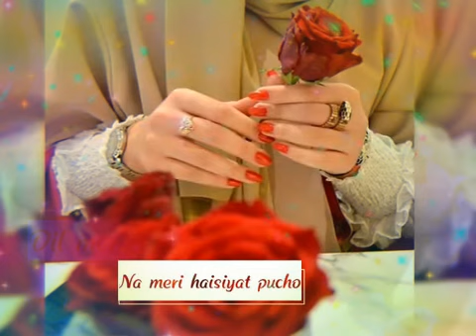D҉ I҉ L҉ M҉ E҉ R҉ A҉ D҉ E҉ K҉ H҉ O҉ N҉ A҉ M҉ E҉ R҉ I҉ H҉ A҉ S҉ I҉ Y҉ A҉ T҉ D҉ E҉ K҉ H҉ O😘😘😘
30Secoud sad/Love//romantic songs WhatsApp status video 💞💞💞💞💞

Comments your favourites songs name I,ll make Whatsapp status for you💏💏💏

Love you all gues 💞💞💞💞

All rights to above music lebal & no copyright infringements intended 💝💝💝

So love you youtube guess 💖💖💖💖💖